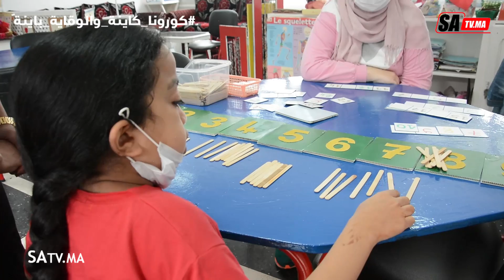طاقم مركز المنار في خدمة ذوي الاحتياجات الخاصة